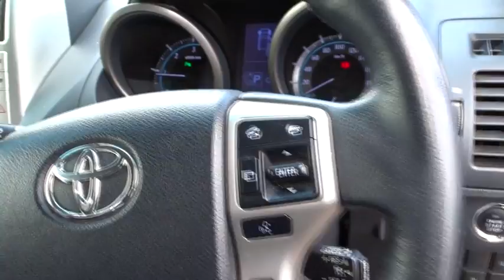2013 TOYOTA PRADO Booval, Ipswich, Woodend, Raceview, Brisbane, QLD U662816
EBONY  2013 TOYOTA PRADO available in Booval, Queensland at Llewellyn Motors Ipswich. Servicing the Ipswich, Woodend, Raceview, Brisbane, QLD area.
2013 TOYOTA PRADO PRADO KAKADU 3.0L T DIESEL AUTOMATIC WAGON 4C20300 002 - Stock#: U662816 - VIN#: JTEBH3FJ30K100404